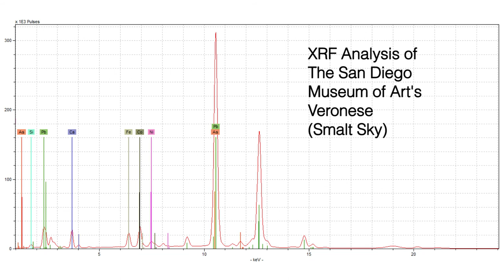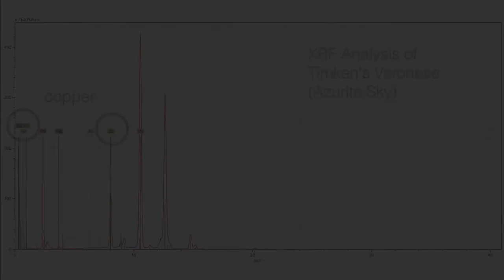Examining a Veronese with XRF Spectrometry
Paintings Conservator Alexis Miller and Curator of European Art John Marciari discuss the role of conservation in uncovering art historical information about works in the collection of the San Diego Museum of Art.